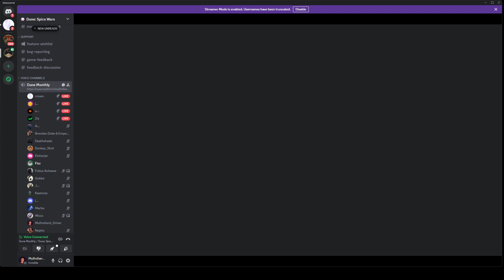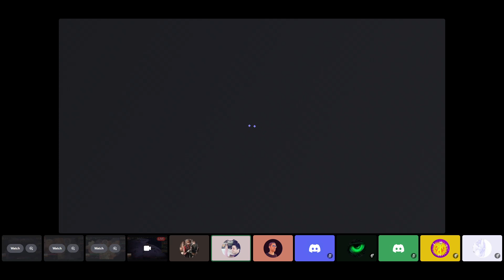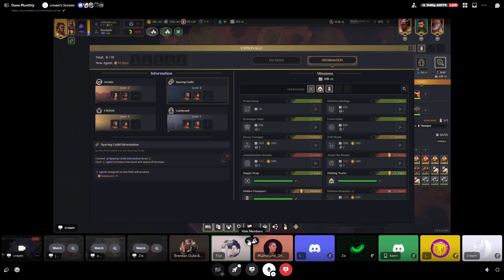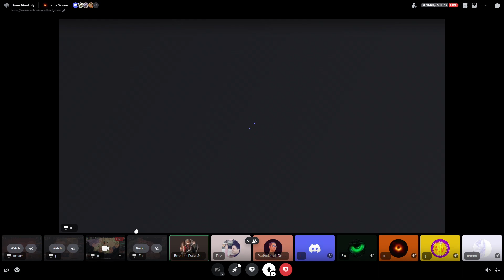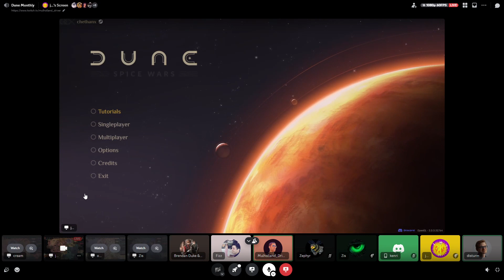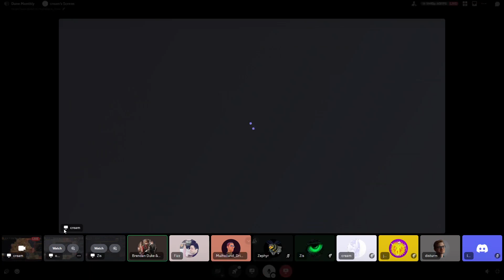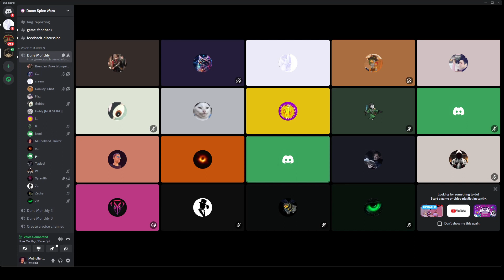Grand Finals | Dune Monthly FFA | Dune: Spice Wars | Commentary + Post Game Analysis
Harkonnen: @zis
Atreides: @johnndrama
Fremen: @cream
Ecaz: @ozzyniner

To sign up or view future Dune Monthly matches (FFA or 2v2) please check the Dune: Spice Wars' official discord